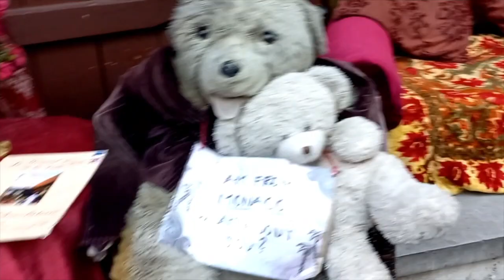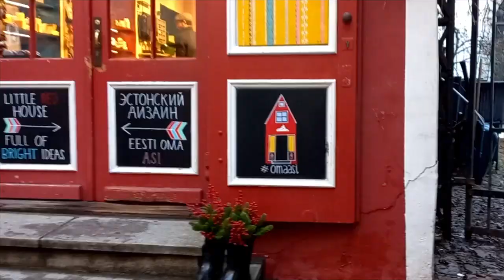Beautiful coffeehouse, old town of Tallinn 19.12.2023